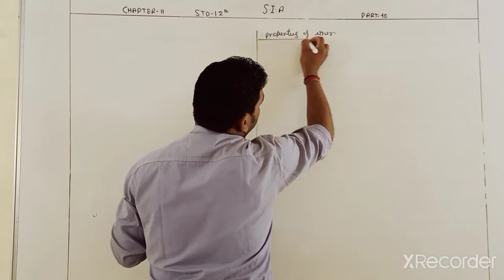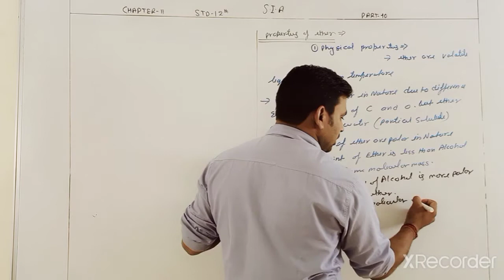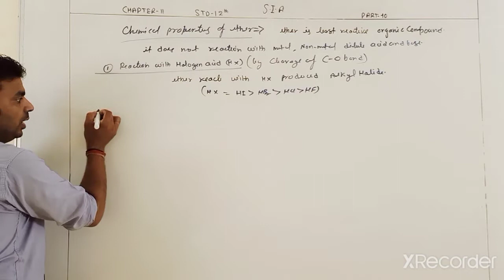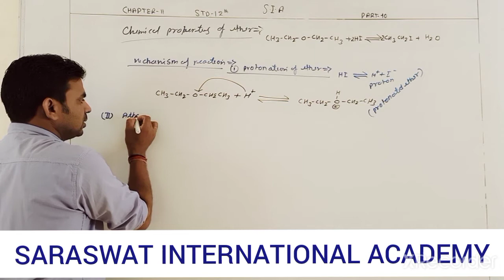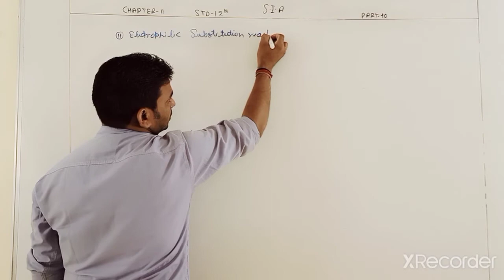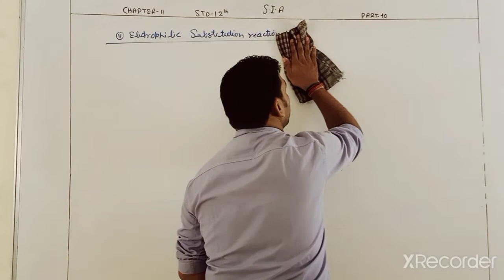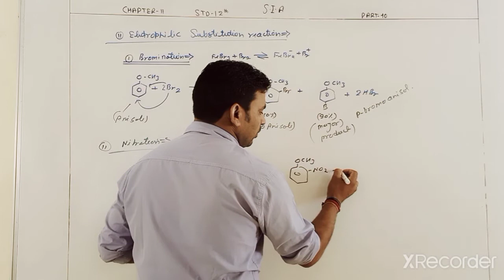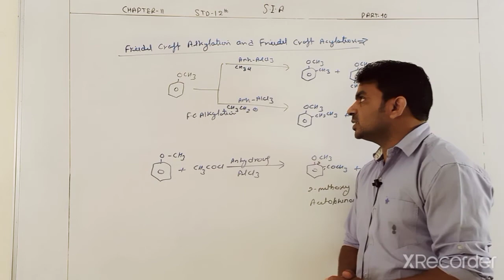EM 12 CHEMISTRY CHAPTER 11 PART 10